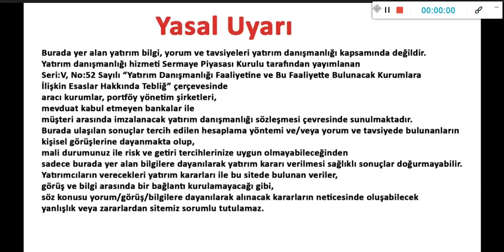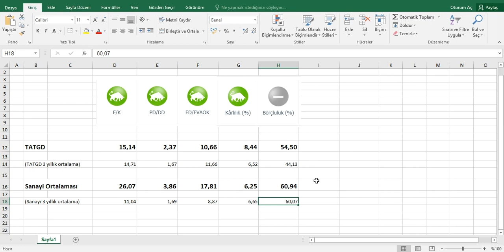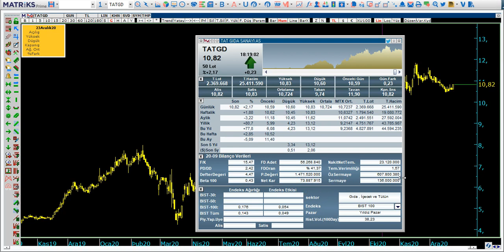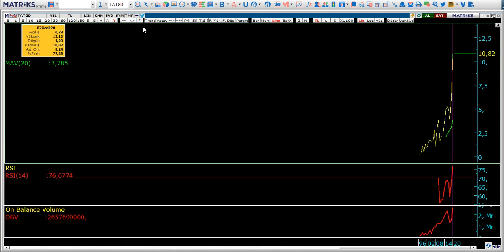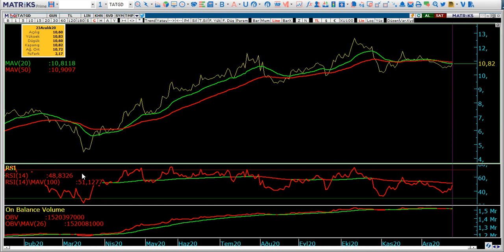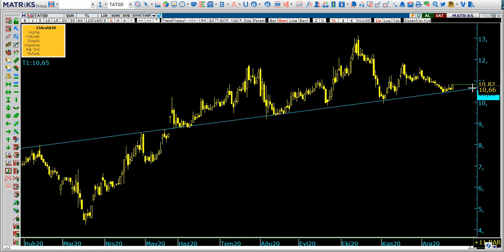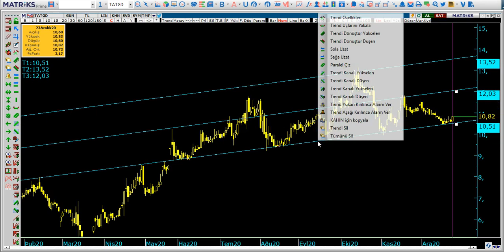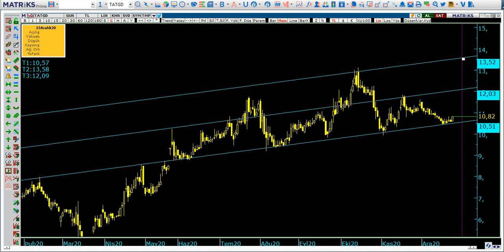tatgd Temel & Teknik Analiz 23.12.2020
Hisse Yorum
Hisse Analiz
Tat Gıda Temel & Teknik Analiz